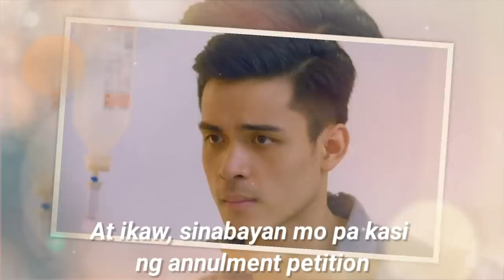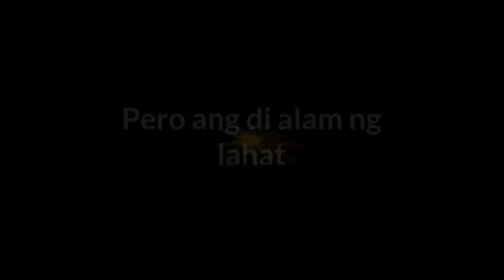NahuliCam ang Pag Atake ni Dana Kay Jia | Love Thy Woman Episode 24| FanMade Review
Love Thy Woman - Primetime teleserye tuwing hapon sa kapamilya Gold, handog sa atin ng ABS-CBN at DREAMSCAPE Entertainment.
Pinagbibidahan nina Christopher De Leon, Eula Valdez, Yam Concepcion, Xian Lim, Kim Chiu, Sunshine Cruz, Zsa Zsa Padilla, Ruffa Gutierrez.
OST (Soundtrack) Mahal Ko, O Mahal Ako music video by Regine Velasquez.
Love Thy Woman March 12, 2020 May nakakita nung sinampal at inatake si Jia ni Dana At NahuliCam ito. Sino ang kakampihan ni David?
Love Thy Woman March 12, 2020 Full Episode